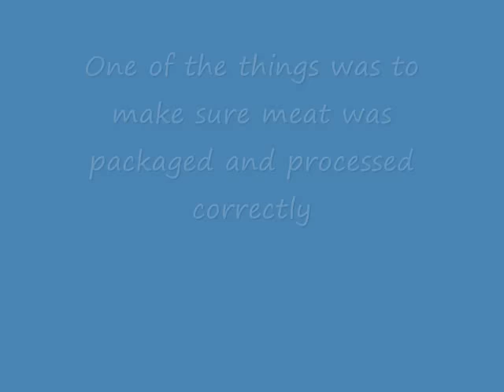pure food and drug act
for history